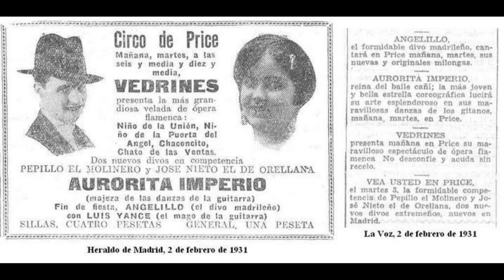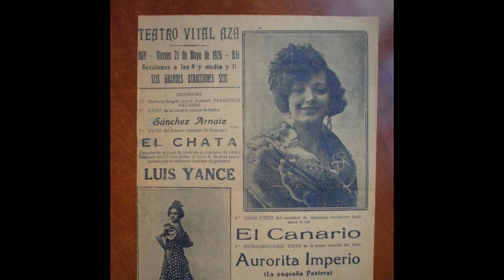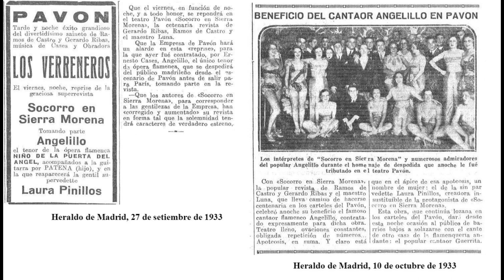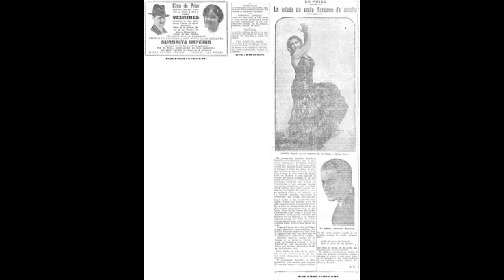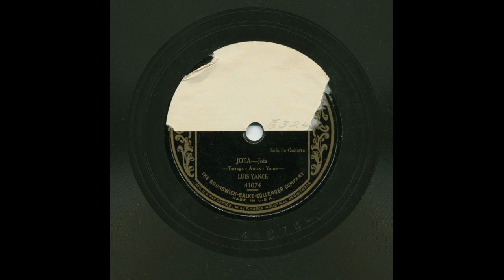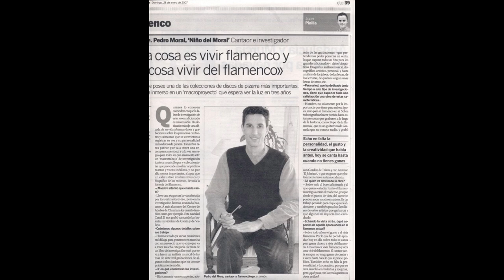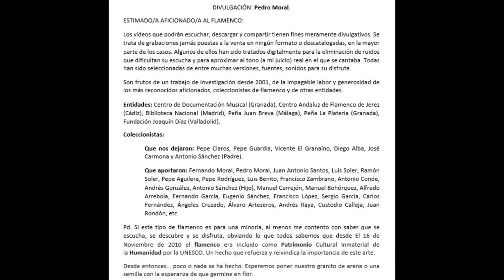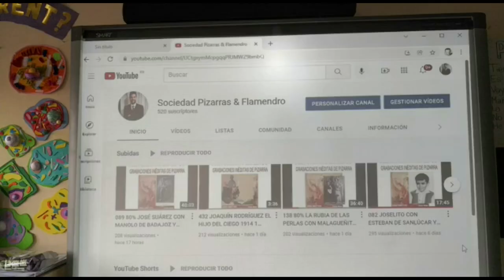(4 de 4) 99% LUIS YANCE AÑOS 1930 4 TOQUES (SOLOS DE GUITARRA). Discografía completa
LUIS YANCE
Para mí, uno de los más grandes y olvidados guitarristas del siglo XX. Cada grabación, cada acompañamiento a los grandes de la época, es un deleite para nuestros oídos y sensibilidad.

En este canal podrán disfrutar de grabaciones de Luis Yance acompañando a numerosos cantaores y artistas de la época de la talla de Niña de la Puebla, Niño de Caracava, Niño del Museo, etc.

Hace unos años recibí un correo electrónico de su nieto, pero al cambiar de cuenta de correo estoy incomunicado con él.
Hay quien dice que encontró la muerte de una de las formas más dramáticas que un ser humano puede padecer.

Sin duda alguna, estaba al nivel del mismo Ramón Montoya, por su técnica depurada al alcance de solo unos pocos privilegiados.

Grabaciones obtenidas del canal FRONTERA COLLECTION. Muchas gracias por su labor.
Thank you for your effort. We have no words!!!

GUIA DE AUDICION

PINCHE EN EL QUE DESEE

ESCUCHAR

448 LUIS YANCE

00:01. Granainas
02:57. Malagueñas
05:56. Farruca
09:07. Jota